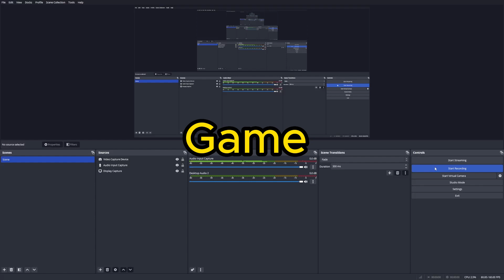Hive Bridge Gameplay - The Return?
Keyboard: Wireless YunziiYZ75
Mouse: Glorious Model D Wireless (Minus)